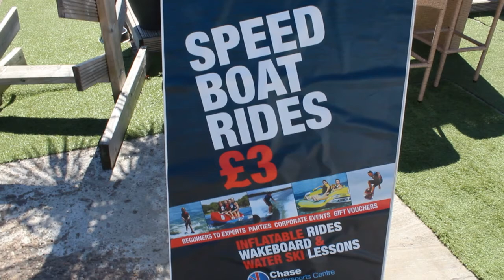Chasewater Lake and Speed Boat Vlog August 2018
Had a great time on the lake in the speed boat. Thank you to the two lads for letting me film with them being towed behind the boat.